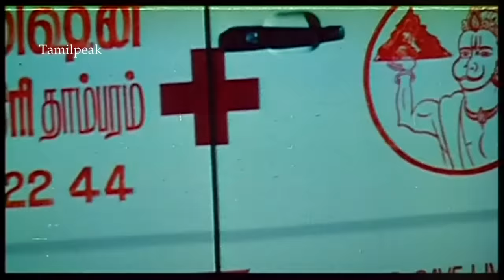Tamil Movie | Pon Megalai Movie TP Clip 1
Pon Megalai பொன்மேகலை
Starring: Abhinay, Nithya Das, Sona, Charanraj, Charu Hassan, Anu Mohan, Paandu
Music Director: Ilayaraja
Director: Sakthi Chithran.
Producer :  Jeya Parvathy Films